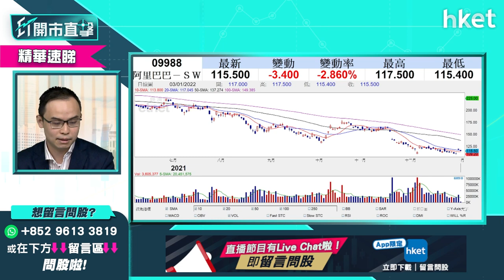【ET開市直擊】（精華）阿里巴巴9988股價跌近4%見底未？短綫不宜炒作？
阿里巴巴（09988）今早股價跌逾3.7%，周末有傳神秘大戶上周再搬860億元大貨來港，累計已五度搬倉來港，市場憂阿里巴巴遭大戶加速沽貨，拖累今早股價。阿里巴巴股價見底未？短綫不宜炒作？耀才證券研究部經理譚智樂 （Arnold）為你分析，立即點擊收看／收聽。

**重溫今早《ET開市直擊》港股2022年能否翻身？阿里巴巴否極泰來？**

Time code
00:56 - 港股2022年開局　加息是焦點無懸念
01:38 - 加息對市場影響何時浮現？
03:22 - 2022年市場留意加息 預計美股潛在升幅減少
03:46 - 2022年宜審慎 美股大機會先高後低
05:01 - 美股外圍市況速覽+港股ADR表現
06:11 - 亞太股市早段市況速報
06:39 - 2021年環球股市表現速報
07:10 - 加息未會打破美股升勢　短綫不會有大波幅
10:14 - 留意疫情、美國經濟數據等變數
12:42 - 港股上日市況速覽
13:25 - 港股去年跑輸全球股市　今年資金流有無機會逆轉？
14:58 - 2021年港股三大利淡因素拖累：中美關係、內房問題、監管
16:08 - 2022年第一季看淡港股　內房債務問題仍拖累
17:43 - 恒指到哪個水平有轉勢是入市時機？
19:21 - 港股2022年仍有投資主題　避開風險因素勿接火棒
24:02 - 預計港股2022年第一季仍沉底
24:21 - ET個股推介 - 中國銀行（03988）
26:38 - 港股開市市況速報
27:20 - 本港疫情似有再爆發跡象　對港股影響不大？
30:05 - 疫情相關股現時可炒　可留意旅遊股、中資航空股
31:26 - 恒指今周會於甚麼水平上落？
32:46 - 恒指不宜做好倉估底　重上24500點轉勢才入市
35:57 - 阿里巴巴（09988）見底未？何時才轉勢？短綫不宜炒作？
41:26 - 商湯科技（00020）上周五首掛升逾一成　可以跟車短炒？
46:45 - 觀眾問股：商湯科技（00020）想中期持有甚麼價可入？目標價多少？
48:34 - 觀眾問股：2021年沽恒生指數、ATMX有賺　2022年可繼續沽科技股、中概股？
52:01 - 觀眾問股：中遠海控（01919）短綫有機會突破15.5元？績前可持貨？
55:17 - 太平洋航運（02343）限電、限產因素未完全消化
55:47 - 中遠海控（01919）、東方海外國際（00316）可考慮分注吸納
57:14 - 觀眾問股：公用股點揀？中電（00002）vs 長江基建（01038）
59:13 - 觀眾問股：新能源股點揀？京能清潔能源（00579）、福萊特玻璃（06865）
1:02:14 - 觀眾問股：港鐵（00066）走勢點睇？甚麼價位買入？
1:02:36 - 觀眾問股：國泰航空（00293）「唔聽話」　政府會因而不救國泰？現價買或有意外驚喜？
1:05:31 - 觀眾問股：新鴻基地產（00016）、九龍倉（01997）現價沽空？
1:08:04 - 觀眾問股：快手（01024）今年會跌穿30元？
1:09:56 - 恒指早段市況速覽
1:10:18 - 消息股：理想汽車（02015）、小鵬汽車（09868）、開拓藥業（09939）、創維（00751）、火岩（01909）
1:11:53 - 物管股急跌　今年首季將成重災區不宜搏撈底？
1:17:30 - 財經日誌提提你